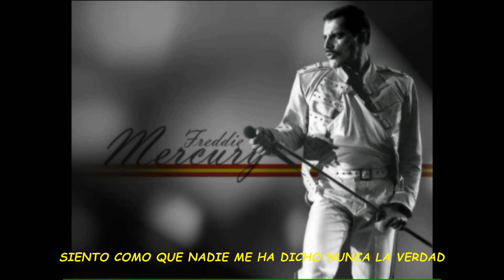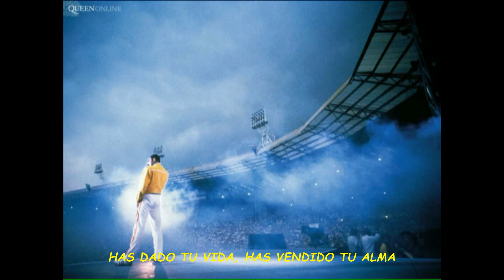Queen - Too Much Love Will Kill You - Subtitulado en Español [High Definition]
Music video by Queen performing Too Much Love Will Kill You. (C) 1977 Queen Productions Ltd. under exclusive licence to Universal International Music BV

Too Much Love Will Kill You es una canción escrita por Frank Musker, Elizabeth Lamers y Brian May, siendo este último el guitarrista del cuarteto de Rock Queen. Inicialmente el tema fue grabado por dicha agrupación dentro de las sesiones de su obra The Miracle en 1988, sin embargo por problemas de derechos de propiedad relacionados con Musker y Lamers, la canción no pudo ser incluida. El tema se revelaría finalmente cuando May la interpreto dentro del concierto y tributo póstumo a Freddie Mercury (vocalista de Queen). Brian May le daría lanzamiento oficial al incluirla en su obra de estudio Back to the Light editada en 1992. Lanzado como sencillo, "Too much love will kill you" alcanzó el puesto #5 en el Reino Unido.
En 1995, los tres miembros restantes de Queen reeditaron la grabación original de 1988 y la incluyeron como track 8 y cuarto sencillo de su obra Made In Heaven, alcanzando el puesto #15 en las listas británicas.
En 1996 May ganó el Premio Ivor Novello por está canción, a lo que dijo; "Si hay una canción por la que hubiera querido ganar un premio, es Too Much Love Will Kill You." La canción fue escrita durante el divorcio que estaba viviendo Brian, en el momento en el que tenía que escoger entre dos mujeres que amaba igual.
Una version memorable es la interpretada en 2003 en el concierto "Pavarotti And Friends", donde la canción fue interpretada por Queen (Brian y Roger, siendo el primero quien cantara como voz principal) y Luciano Pavarotti, intercalando versos, Brian cantaba uno en Ingles mientras Pavarotti cantaba otro en Italiano, así hasta el final de la canción donde los dos cantaron el final "...Too Much Love Will Kill You...In The End...". DEDICADO A MI VIDA LAURA CESPEDES TE AMO MI SOL !